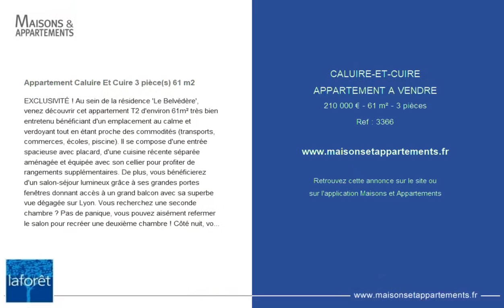CALUIRE-ET-CUIRE - APPARTEMENT A VENDRE - 210 000 € - 61 m² - 3 pièce(s)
Référence : 3366

Appartement Caluire Et Cuire 3 pièce(s) 61 m2

EXCLUSIVITÉ ! Au sein de la résidence 'Le Belvédère', venez découvrir cet appartement T2 d'environ 61m² très bien entretenu bénéficiant d'un emplacement au calme et verdoyant tout en étant proche des commodités (transports, commerces, écoles, piscine). Il se compose d'une entrée spacieuse avec placard, d'une cuisine récente séparée aménagée et équipée avec son cellier pour profiter de rangements supplémentaires. De plus, vous bénéficierez d'un salon-séjour lumineux grâce à ses grandes portes fenêtres donnant accès à un grand balcon avec sa superbe vue dégagée sur Lyon. Vous recherchez une seconde chambre ? Pas de panique, vous pouvez aisément refermer le salon pour recréer une deuxième chambre ! Côté nuit, vous trouverez une chambre avec placards intégrés, une salle d'eau rénovée avec douche à l'italienne et un WC séparé. Une cave complète ce bien. Besoin de tranquillité et de luminosité ? Cet appartement vous correspond à coup sûr ! LAFORÊT Immobilier l'agence spécialiste de CALUIRE ET CUIRE Estimation de votre bien immobilier, appartement, maison, terrain à bâtir. Achat/Vente/Gestion locative/ Location/Prix au m² Copropriété de 290 lots (Pas de procédure en cours). Charges annuelles : 1784.00 euros.

Cette annonce vous est proposée par l'agence Laforet CALUIRE

|2653152|